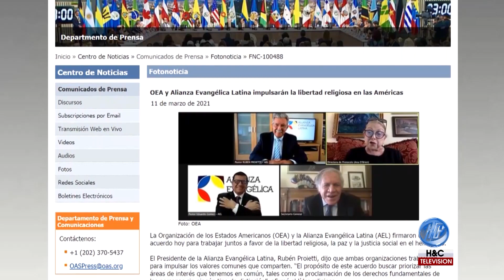HOMENAJE A EL PASTOR RUBEN PROIETTI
El presidente de la Alianza Cristiana Evangélica de la República Argentina (Aciera), el pastor Rubén Proietti, falleció el jueves 9 de septiembre, a los 74 años, a causa del coronavirus y tras permanecer más un mes internado. Fue un referente de las iglesias evangélicas y mano derecha durante más de cuatro décadas del influyente predicador Luis Palau.